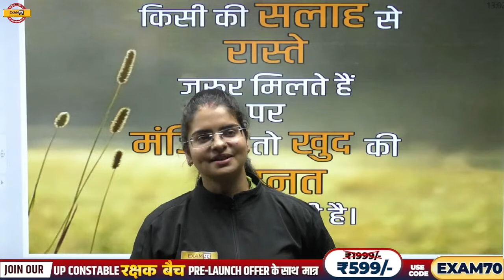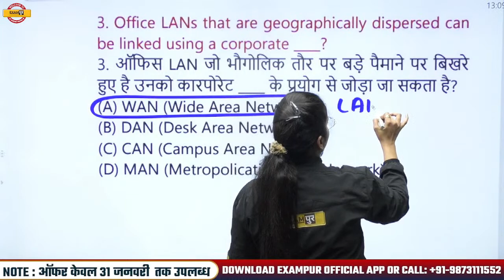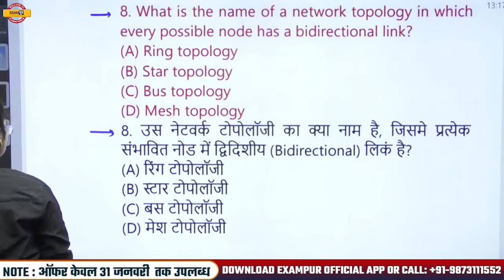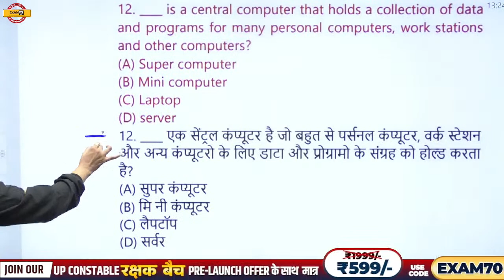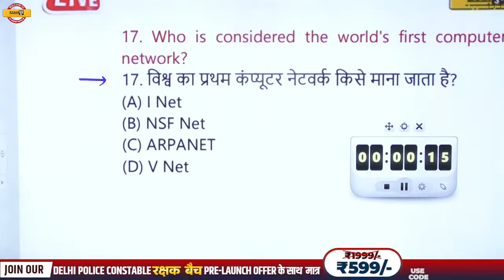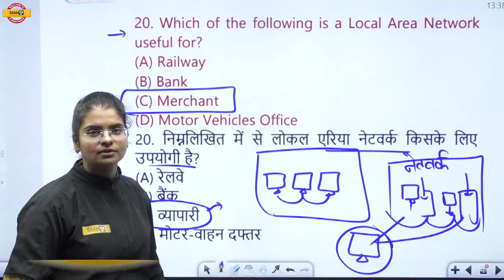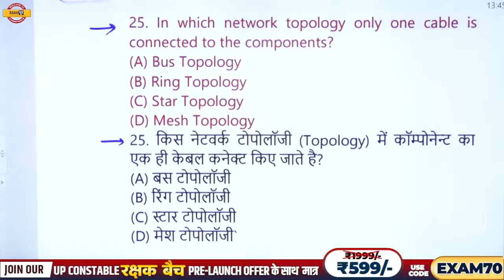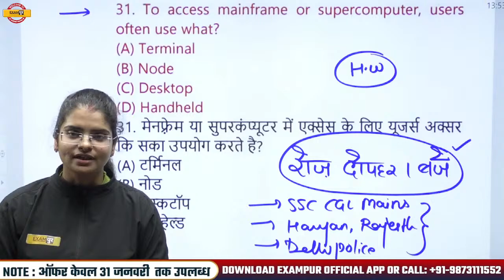DELHI POLICE CONSTABLE 2023 | COMPUTER CLASSES | COMPUTER NETWORKING PART-02 | BY PREETI MAM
➡️Delhi Police Notification 2023 ➡️UPSSSC PET 2023 NOTIFICATION ➡️UP Police New Vacancy 2023 Update 🔥UP POLICE NEW VACANCY 2023 DELHI POLICE CONSTABLE 2023 | COMPUTER CLASSES | COMPUTER NETWORKING PART-02 | BY PREETI MAM

🔥 PREETI MAM के क्लास के PDF लेने के लिए अभी प्रीति मैम के टेलीग्राम GROUP JOIN करें🙏❤️

📌𝐎𝐮𝐫 𝗡𝗼𝘁𝗲𝘀